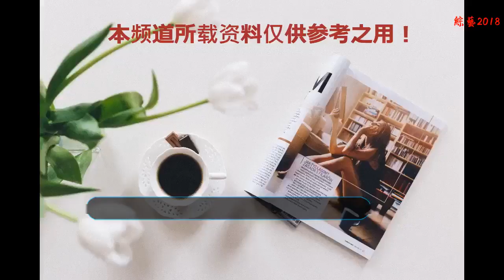娛樂圈愛情事業家庭三豐收的男明星，讓人羨慕不已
黃磊一家
    2004年3月8日黃磊與孫莉與孫莉結束九年愛情長跑登記結婚。2006年2月6日女兒黃憶慈出生。2014年黃磊透露二女兒已經出生。兩個寶貝女兒都非常可愛。2017年，黃磊與孫莉的第三個孩子出生四口之家又加入一名新成員。
    田亮一家
    2007年11月29日，田亮與葉一茜在在西安香格里拉飯店舉行婚禮 。2008年5月1日，田亮女兒田雨橙出生。2011年11月8日，田亮兒子田宸羽在中國香港出生。田亮和妻子兩人事業上都很成功，兩人的感情也非常好，又有一對可愛的兒女，這樣的家庭真的很讓人羨慕。
    陸毅一家
    陸毅與鮑蕾是大學同學，大一下學期期末的小品考試中，他們同時選擇了對方作為搭檔，排演小品《早戀》。大學二年級，他們確定戀愛關系。2006年6月，陸毅與鮑蕾結婚。2008年10月26日，女兒陸雨萱出生。在這之后，陸毅與鮑蕾又產下二女兒小葉子。
    鄧超一家
    鄧超和孫儷兩人因電視劇《幸福像花兒一樣》結緣，2010年2月8日兩人登記結婚，夫妻二人育有一子一女，大兒子鄧涵之，小女兒鄧涵一。鄧超和孫儷兩人近幾年都頻繁活躍在大銀幕上，積累了很高的人氣。這張全家福是鄧超發到微博上的，兒子和女兒的臉被p成了他們兩位老夫妻的臉，這樣做兩個可愛的寶寶看了不會不高興嗎。